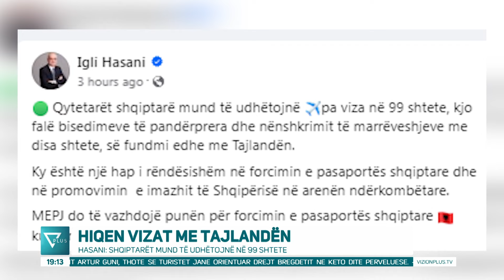Edicioni Informativ - 28 Korrik 2024 - Ora 19:00 - News, Lajme - Vizion Plus